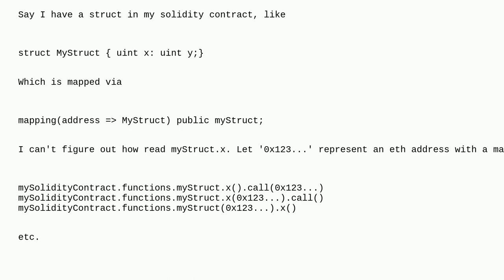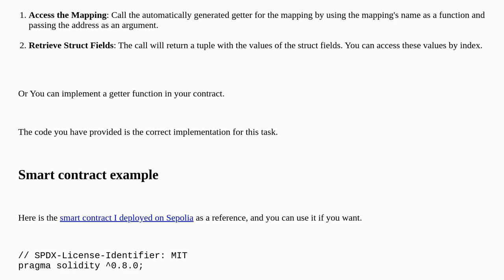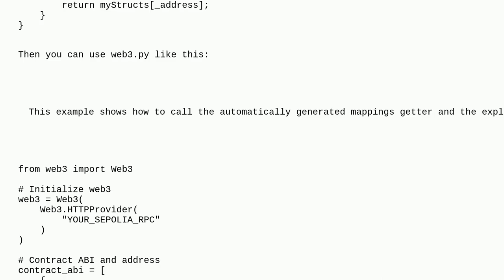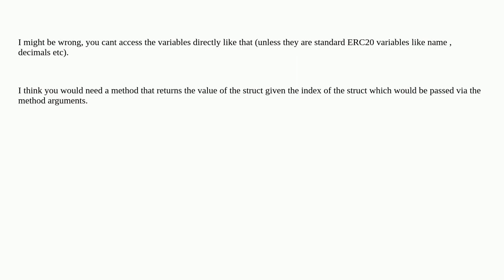Ethereum: Read Solidity struct with Web3.py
Read Solidity struct with Web3.py

A special thanks goes out to the community

  solidity web3.py python